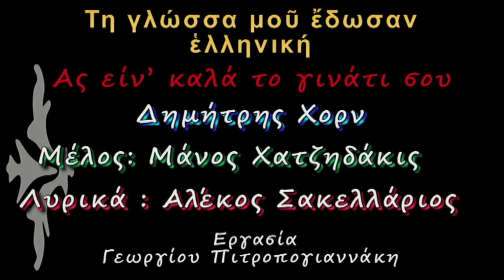Ας είν καλά το γινάτι σου Δημήτρης Χορν lyrics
Ο αξέπέραστος Δημήτρης Χορν ερμηνεύει την υπέροχη δημιουργία "Ας είναι καλά το γινάτι σου" σε λυρικά του μεγάλου Αλέκου Σακελλάριου και Μέλος του στυλοβάτη της Ελληνικής μουσικής, Μάνου Χατζηδάκι. Ένας ακόμη ύμνος ψυχής... Από τη Δεξαμενή της αειφόρου Ελληνικής Μουσικής Ποίησης και Δημιουργίας δεύτε λάβετε νάματα... Τη γλώσσα μου έδωσαν Ελληνική... Ποίηση "γράφει" η Οθόνη... Εργασία αναπλάσεως διαθεσίμου βίντεο με προσθήκη ήχου υψηλής πιστότητος από τον πολυακουσμένο δίσκο... Η εν Μουσική Γλωσσική μας παρακαταθήκη ως κιβωτός επιζητεί φύλαξη και φυσική εξέλιξη... Προς τους νέους -ψυχή τε και σώματι- θεατάς και για καλύτερη εποπτική παρουσίαση, βλέπουμε τους στίχους σε απόλυτο συγχρονισμό με την ερμηνεία επί της οθόνης του pc...Δείτε επίσης τα κάτωθι εκπαιδευτικά κανάλια έχοντας υπ΄ όψιν: Ελπίδα μας η Γλώσσα! Γνώση, η Δύναμη ώστε η Έρις να γίνει Έρως! Try Knowledge to make things better!